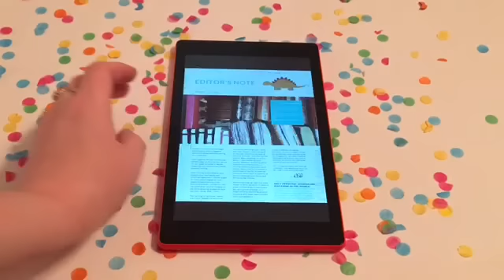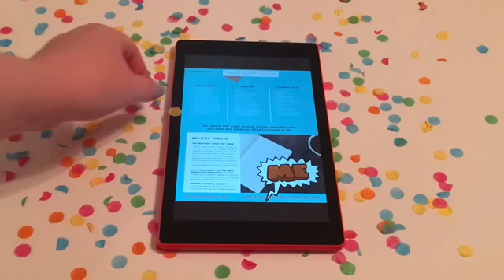📚📚 NEW PERSONAL JOURNALING MAGAZINE!!! 📚📚 - A Magazine for Journal Writers!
The Journal CEO Magazine, first edition, is here and is packed with journal writing tips and inspiration, like 5 Fun First Page Ideas, How to Get Started Journaling, Types of Journals to Keep, Our Favorite Washi Tapes, Tips for Journaling Family History, Benefits of Journaling, Types of Pens, Reader Polls, How to Overcome Writer's Rut, What to Write About, and OVER 50 PAGES of journaling fun.

We’re proud to be the ONLY PERSONAL JOURNALING MAGAZINE IN THE WORLD in active production right now that focuses on text-based personal journaling that we know of! With all of the art journaling and for-publishing & novel writing magazines out there, we wanted to focus on the life-changing impact and pleasures that plain text-based personal journaling can bring.

📚📚 MAGAZINE COMES OUT NOV. 24! - Kindle Unlimited, Kindle E-Book, & Print Magazine Editions! 📚📚
Read Free with Kindle Unlimited
Buy Print Edition Magazine: COMING SOON!